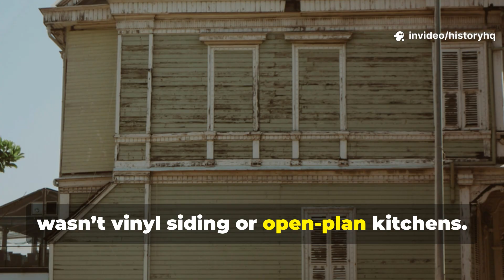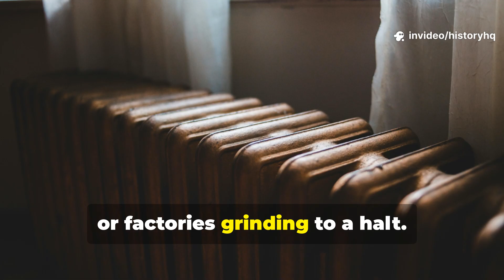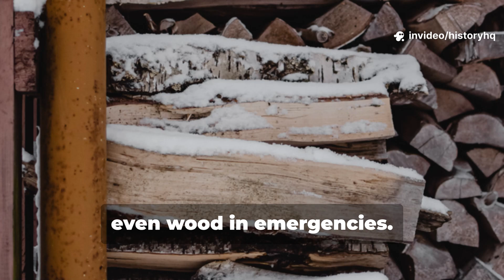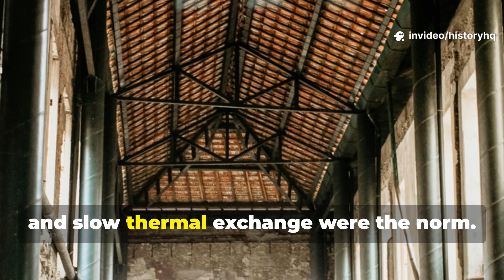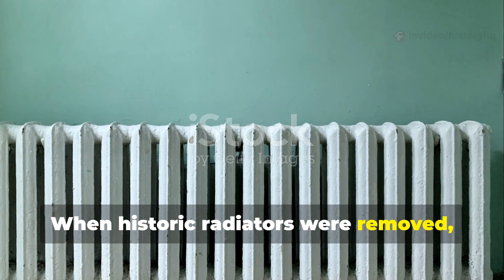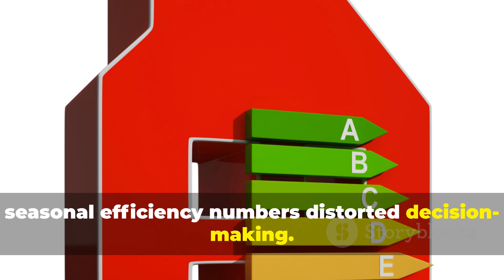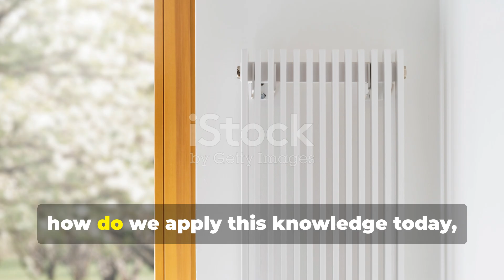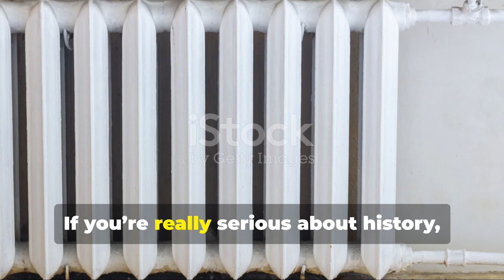De-Mystifying Historic Radiators: Why Modern "Improvements" Failed Us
In this episode of HistoryHQ, we tear apart one of the biggest architectural myths of the last century. The idea that old cast-iron radiators were outdated, wasteful, and inferior. The truth is far more uncomfortable.

These systems weren’t primitive. They were overengineered on purpose. Designed to survive brutal winters, fuel shortages, and total infrastructure stress. And when WWII pushed buildings and cities to their breaking point, historic radiator systems didn’t collapse. They adapted.

This video breaks down how radiant heat actually works, why thermal mass beats fast air every time, and how modern “upgrades” quietly damaged buildings from the inside out. Mold. Condensation. Structural decay. All unintended consequences of ignoring physics and history.

We’ll also explain why efficiency ratings lied by omission, how old engineers prioritized human comfort over marketing numbers, and why survivalists are quietly rediscovering the brilliance of gravity-fed heat and low-tech resilience.

This isn’t nostalgia.
This is engineering reality.

If you care about history that actually matters, infrastructure that survives crisis, and lessons we ignored at our own expense, this video is for you.

Share this with someone who still thinks newer automatically means better.